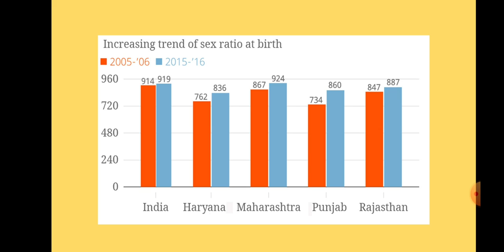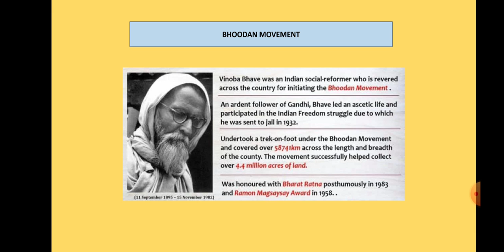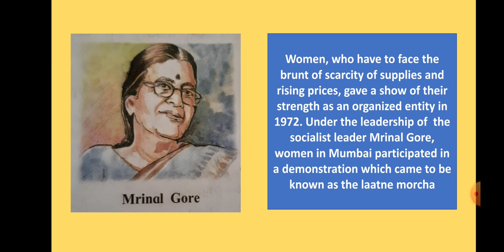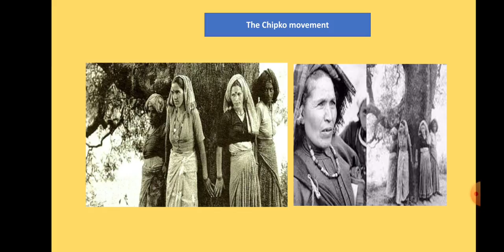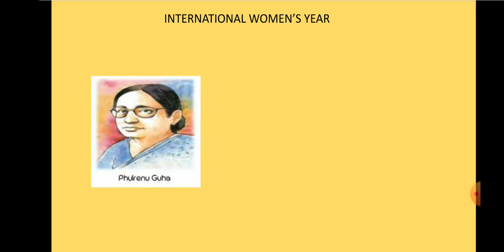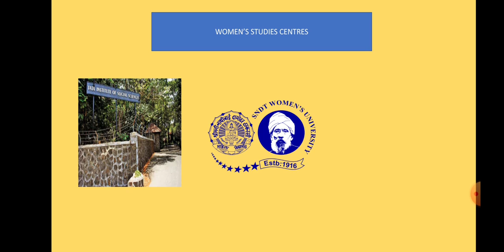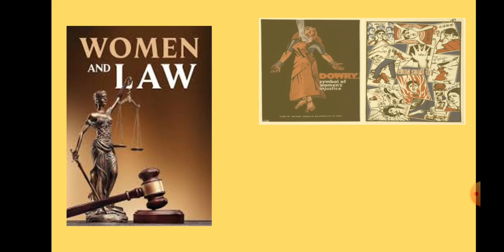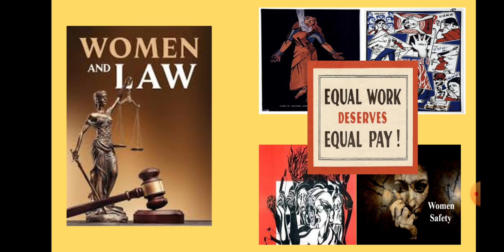'Empowerment of Women and weaker sections of the Society'/Std IX / History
Ms. Rajkumari Chouhan explaining about Empowerment of Women and weaker sections of the Society to the Students of Std IX during her History class.